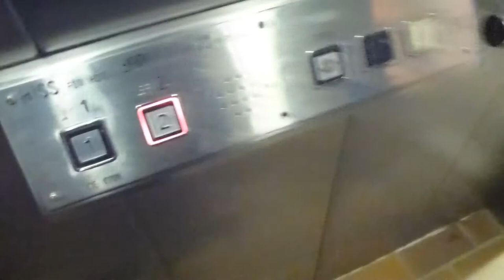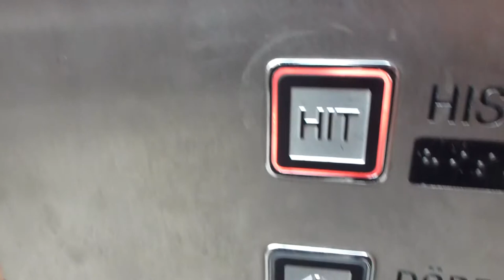Hissgruppen MRL-Traction Outdoor Elevator @ Tunnelgatan-Malmskillnadsgatan, Stockholm, Sweden